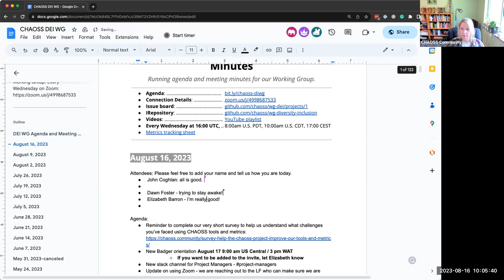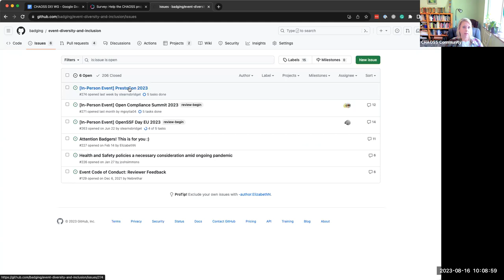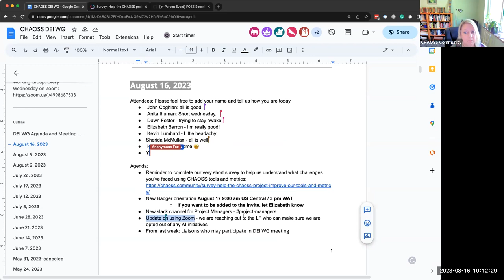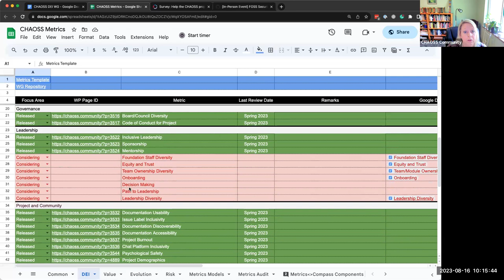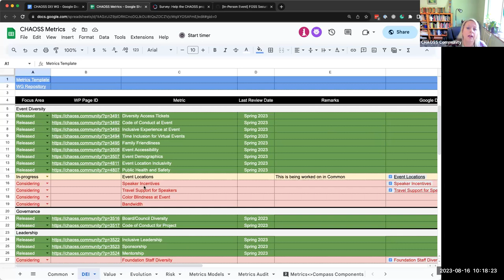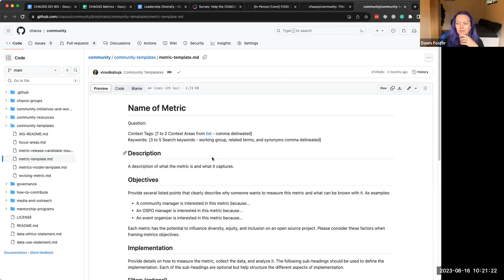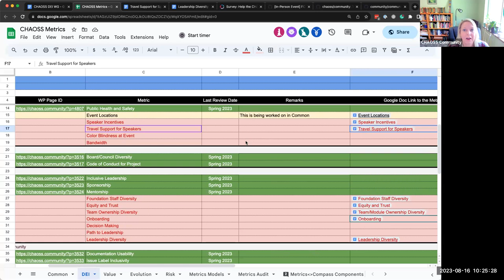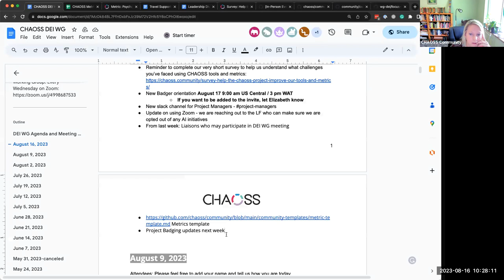CHAOSS DEI Working Group Meeting, August 16, 2023